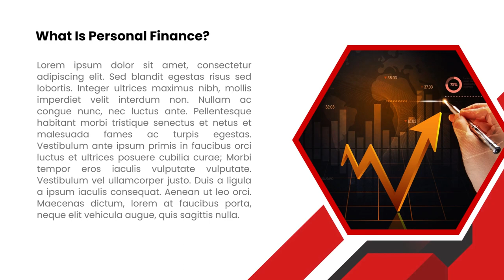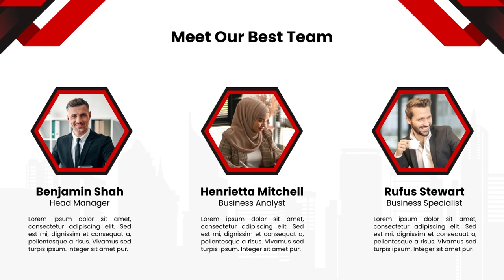Jasa Edit Presentasi Powerpoint, Desain Presentasi ppt Company Profile di Gondangdia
Jasa Edit Video Promosi Company Profile Slide Presentasi Powerpoint, Jasa Edit Presentasi Powerpoint, Desain Presentasi ppt Company Profile di Gondangdia Atau

Daftar Isi
00:00 - Intro Pptpixel
00:18 - Contoh Iklan Profesional

Rawasari
Cideng
Duri Pulo
Gambir
Kebon Kelapa
Petojo Selatan
Petojo Utara
Galur
Johar Baru
Kampung Rawa
Tanah Tinggi
Cempaka Baru
Gunung Sahari Selatan
Harapan Mulya
Kebon Kosong
Kemayoran
Serdang
Sumur Batu
Utan Panjang
Cikini
Gondangdia
Kebon Sirih
Menteng
Pegangsaan
Gunung Sahari Utara
Karang Anyar
Kartini
Mangga Dua Selatan
Pasar Baru
Bungur
Kenari
Kramat
Kwitang
Paseban
Senen
Bendungan Hilir
Gelora
Kampung Bali
Karet Tengsin
Kebon Kacang
Kebon Melati